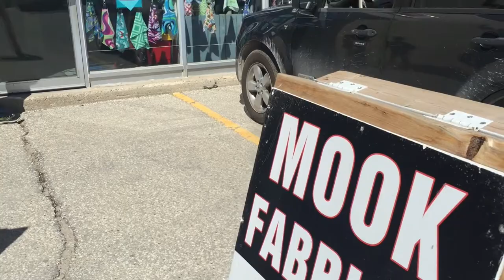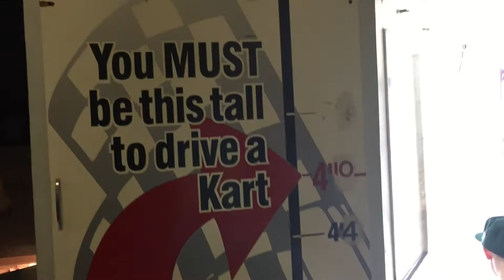The One Where the Massey Twins Explore Winnipeg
An eventful day in Winnipeg taking care of some family business downtown, as well as exploring some fabric stores with mom and then shopping!